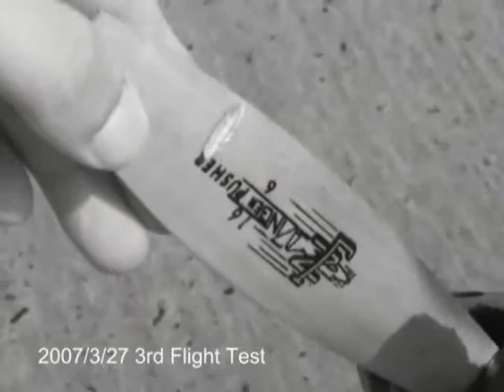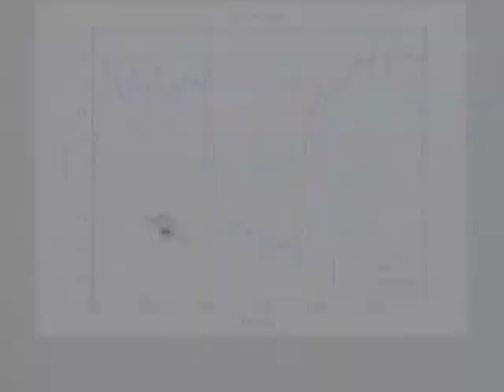Spoonbill X.6 UAV - The Beginning - 1/2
The latest UAV system (SPOONBILL) developed by RPV & Microsatellite Research Lab. (RMRL) of National Cheng Kung University, Taiwan. A 60% scaled prototype: Spoonbill X.6 underwent rigorous flight tests to verify the design.